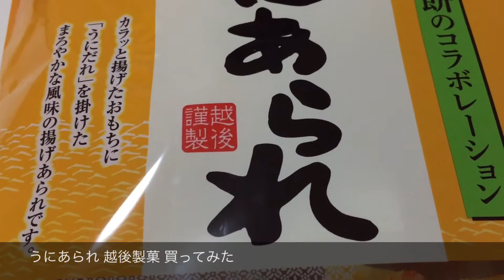うにあられ 越後製菓 買ってみた japanese food